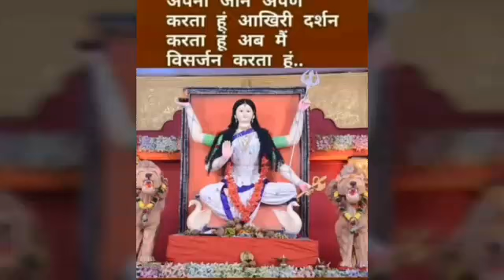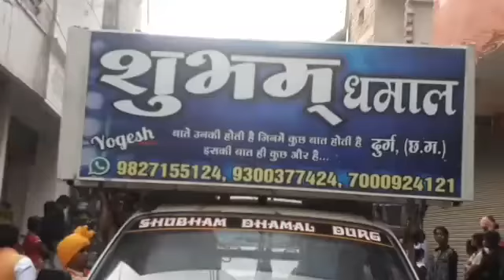माता परमेश्वरी की भव्य रैली 2019 ( मुंगेली )